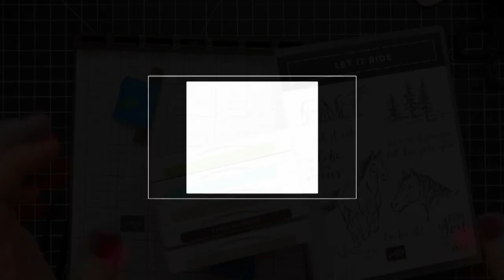Let It Ride Watercolor & Wimpy Fries